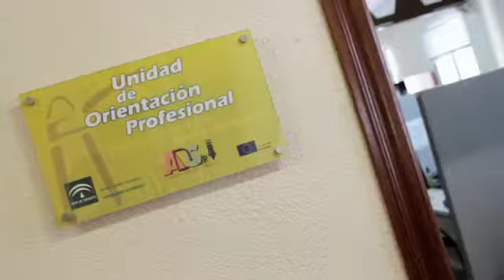HDL Asociación para el Desarrollo Rural de la Sierra Sur de Jaén (ADSUR) - Solidaridad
Las semillas solidarias sembradas en diez municipios de la Sierra Sur de Jaén siguen dando sus frutos gracias al trabajo de dinamización socioeconómica de Adsur.
La Asociación para el Desarrollo Rural de la Sierra Sur de Jaén lleva más de quince años frenando el éxodo rural a través de la gestión de iniciativas turísticas, la creación de nuevas empresas y la modernización del entorno. A sus servicios se une la formación en valores como la igualdad de género a través de jornadas educativas.
El compromiso de Adsur también abarca la orientación y la inserción laboral de sus vecinos. En seis años, su centro ha ayudado a encontrar un empleo a más de dos mil doscientas personas demostrando que las iniciativas solidarias son una inversión de futuro.